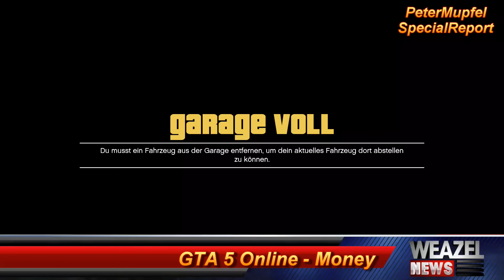GTA 5 Online - Money Glitch - Einfacher - XBoxOne + PS4 - after patch 1.32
KEINE WARTEZEIT BEIM VERKAUF! DIeser Glitch ist zum Ende hin einfacher als der vorherige. Sollte der Wagen hin und wieder doch noch Unsichtbar gespawnt werden, ist das nicht schlimm. Dann halt wie immer sich Sterne besorgen und nach dem man erschossen wurde, Wagen bei der Polizeiverwahrung abholen fertig. Viel Spaß
* Intro Designer: PeterMupfelVideo
GTA 5 GÜNSTIG KAUFEN
GTA 5 (Alle Konsolen und PC)
XBox Live Gold - Mitgliedschaft
EINKAUFEN BEI AMAZON
MEINE AUSRÜSTUNG
Mein Laptop
Mein Mikrofon
Mein Aufzeichnungsgerät
Mein Headset
Meine Videobearbeitung
KAUF DEIN NÄCHTES GAME HIER für ALLE KONSOLEN UND PC